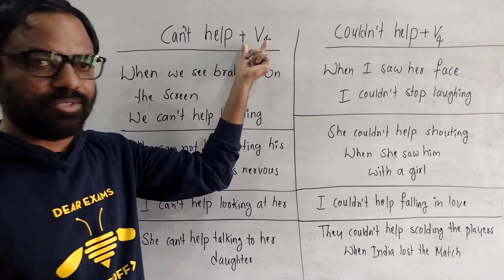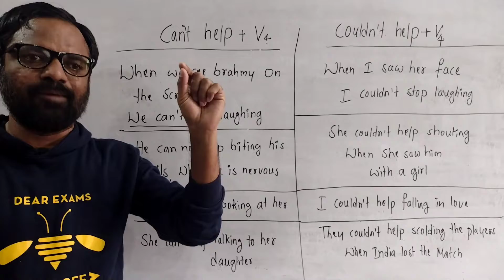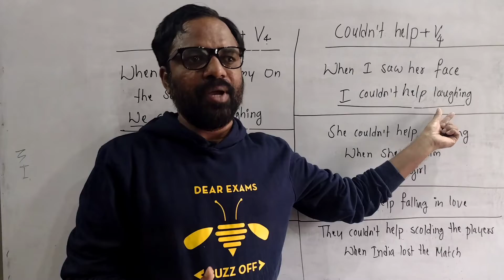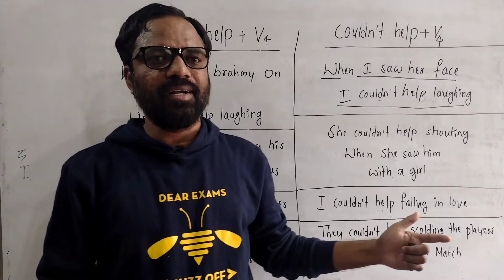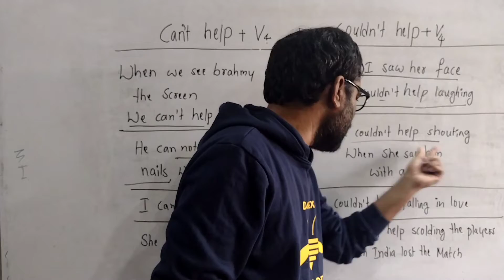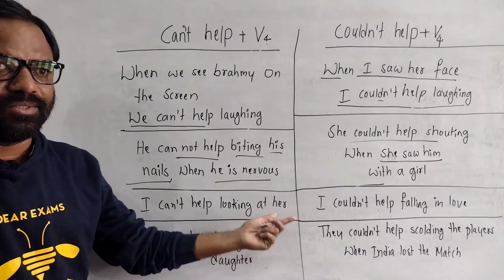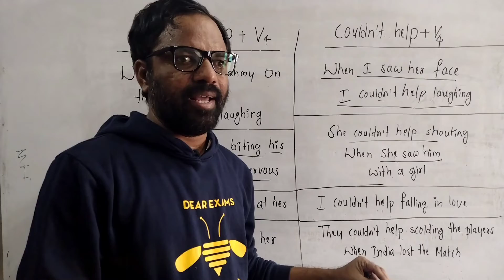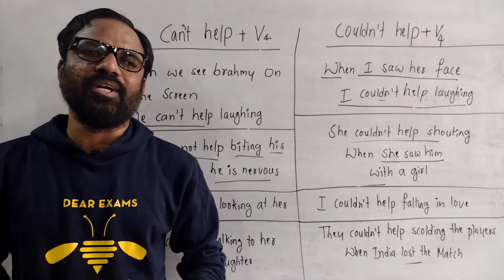can't help | couldn't help | learn english through telugu | English with Ramesh